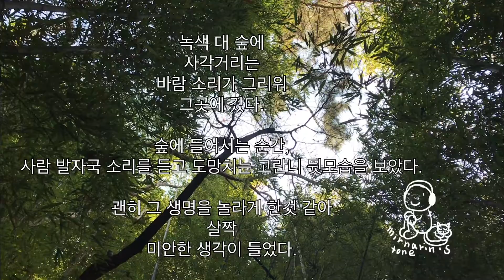시골 풍경 / 힐링 사운드 / 산림욕 소리 / 자연 소리 휴식